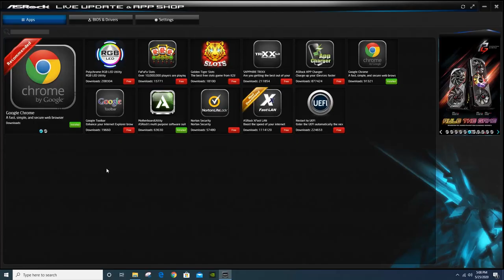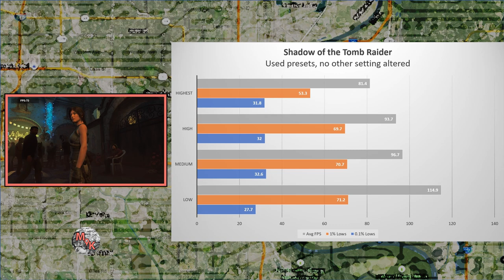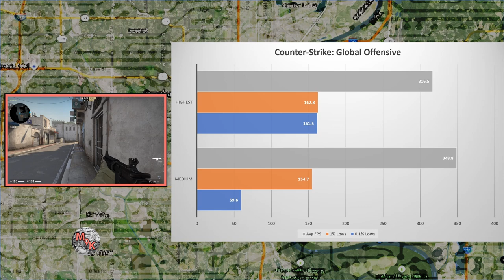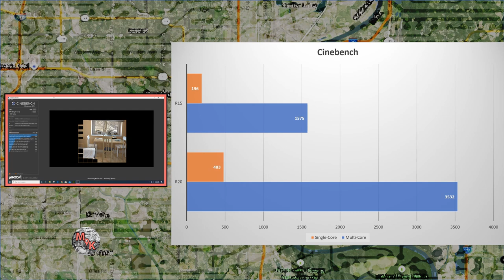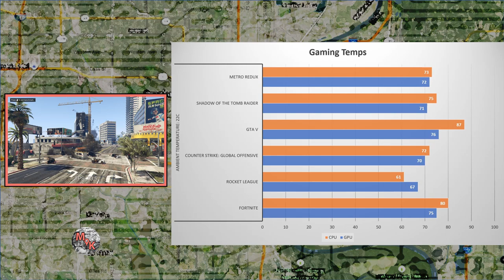I couldn't be happier with how this Budget Gaming & Streaming PC Build turned out!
This is my newest PC build, "Blackout". It's a 1080p gaming and streaming beast that can also handle content creation duties. The 6 core/12 thread Ryzen 5 3600 CPU is capable of taking on many demanding tasks, while the Gigabyte GTX 1660 Super can pump out the FPS for most triple A video games. There's ample storage with the WDSN550 ssd and WD Blue platter drive as well. Cooler Master has made a gem of a case in the NR400. This was fun to build and test and scouring the internet for great deals on new parts was challenging and fun. This is a great little build for a gamer who is also beginning streamer.

The Parts:
CPU: AMD Ryzen 3600
Motherboard: ASRock B450M PRO4
RAM: Team T-FORCE VULCAN Z 16 GB DDR4-3200
Storage:
WD Caviar Blue 1 TB 3.5" 7200RPM HDD
WD Blue SN550 500 GB M.2-2280 NVME SSD
GPU: Gigabyte GeForce GTX 1660 SUPER 6 GB OC
Case: Cooler Master MasterBox NR400 (w/ODD)
PSU: Corsair CX 550 W 80+ Bronze

Additional Music:
“I Deserve You”  & “Remember (Extended Version)” by KaizanBlu

Music released by: Chill Out Records op.com